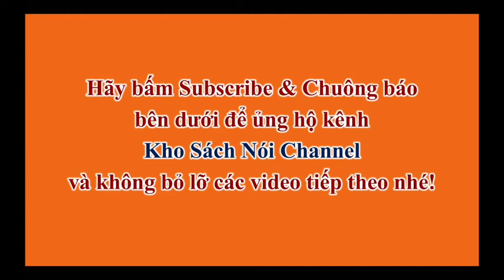Kho Sách Nói | Sống An Nhiên Đời Hạnh Phúc (Dale Carnegie) | Bị Chỉ Trích Mà Không Lo Âu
Nếu thấy quyển sách này hay và bổ ích, hãy ra nhà sách gần nhất để mua sách ủng hộ bản quyền tác giả và nhà xuất bản.

Kênh xin gửi lời chào đến quí vị và các bạn đã theo dõi và ủng hộ kênh. Thời gian sắp đến kênh sẽ mua bản quyền để được đọc các quyển sách (để ủng hộ quyền tác giả và NXB) cũng như để duy trì kênh. Các bạn ủng hộ kênh Kho Sách Nói Channel và ủng hộ Người Đọc 1 ly nước chanh nhe.
Số Tk: 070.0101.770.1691 Họ tên: Nguyen Thi My Hien. Bank: MSB - NH Hàng Hải VN
Các bạn cũng ủng hộ thêm 2 kênh mới của mình nữa nhe: Cuộc sống thi vị & Listen-Good Books
Chân thành cảm ơn quí vị và các bạn.

Quyển sách: Sống An Nhiên Đời Hạnh Phúc (Dale Carnegie)
Nhà xuất bản Văn Học
Nguyễn Huy dịch
Công thức kì diệu giúp quẳng đi 70% lo âu
7 cách nuôi dưỡng thái độ tư duy mang lại bình an và hạnh phúc

Phần 6: Bị Chỉ Trích Mà Không Lo Âu